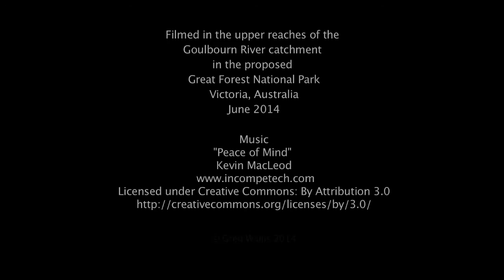Barred Galaxias (Galaxias fuscus) in the Goulburn River catchment: Wild Fish Tank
The beautiful Barred Galaxias (Galaxias fuscus) is a critically endangered small native freshwater fish found in the headwaters of the Goulburn River in Victoria.  Due largely to it's very restricted distribution and the adverse impacts of introduced predatory trout, the few remaining populations of Barred Galaxias are heavily fragmented and isolated from one another. This means that single populations are particularly vulnerable to threats from wildfires, siltation and logging, with no way of that population being re-established should it go locally extinct.

Barred Galaxias are listed as a Threatened species by the Victorian  Government and as a Critically Endangered species by the IUCN. As such they are afforded full protection and cannot be taken from the wild or kept in captivity (Flora and Fauna Guarantee Act 1988). Their survival into the future depends upon the protection of the towering forest giants that surround the clear cool streams of the mountains, and on ongoing measures to stop the upstream spread of introduced trout.

Recently I had the chance to explore some of the beautiful tall Mountain Ash (Eucalyptus regnans) forests which hopefully soon will form part of the proposed Great Forest National Park. I came across a small creek and after spotting a fish decided to use my gopros to try and record some footage. Although the cameras were only in the creek for around 45 minutes or so, I was thrilled to download the footage at home and see the remarkable amount of activity and fish  caught on camera. Using a remote camera is a bit hit and miss as often you only get a fish swim past occasionally and sometimes not at all. Of course then comes the dilemma of editing and what to keep and what to throw away. While I also makde up a short video (5 minutes) of the highlights, I enjoyed this single clip so much I didn't just want rip out the best parts and throw the rest away or leave it sitting idle on my computer -- who knows, if all else fails it may be a hit with "video for cats"

At 20 minutes it's a very long video (one continuous video clip) -- and probably only suitable for dedicated icthyophiles -- but it gives an interesting insight into the fish's environment and behaviour and there always seems to be something happening as they shuffle, shove, and exchange places in and out of the current. This is best watched in HD and full screen.

Grab a coffee, sit back, engage full screen and enjoy a truly Wild Fish Tank.

You can view the shorter video which is a compilation of highlights here:

CAAB Taxon Code: 37102023

Please throw your support behind the establishment of the Great Forest National Park and put an end to old growth logging